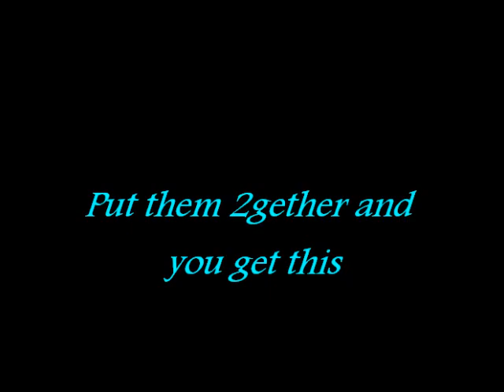Team G-Maks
pixz of kirstie alley amd maksim from DWTS